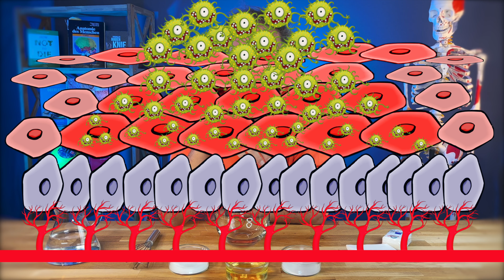SCHNODDER, SCHLEIM & ROTZ - wo es herkommt, warum es da ist und wie du es los wirst!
Die meisten von uns haben oft "die Nase voll!"
Wenn du keine Lust mehr auf vollgerotze Taschentücher hast, lade ich dich ein, daran etwas zu ändern!

Viel Spaß !

Ralf Blume
Physiotherapeut | Heilpraktiker [PT]

▬ MEDICAL-FLOSSING  ▬▬▬▬▬▬▬▬▬▬▬▬
🔹FORTBILDUNG FÜR ÄRZTE, PHYSIOTHERAPEUTEN & HEILPRAKTIKER

▬ TÄTIGKEITEN ▬▬▬▬▬▬▬▬▬▬▬▬▬▬▬
🔺seit 1996 PHYSIO-team Barsinghausen
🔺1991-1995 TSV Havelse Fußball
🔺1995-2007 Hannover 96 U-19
🔺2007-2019 Hannover 96 Chef-Physiotherapeut Fußball-Bundesliga
🔺seit 1996 Dozenten-Tätigkeiten bei DFB, NFV, DHB, med. Kongressen, Physiotherapie-Schulen

▬ FORTBILDUNGEN ▬▬▬▬▬▬▬▬▬▬▬▬▬
🔸IAS-Sports-Physical-Therapist
🔸Manuelle Therapie - OMT
🔸N.A.P. Neuroorthopädische aktivitätsabhängige Plastizität
🔸PNF
🔸CranioSacrale Therapie
🔸Manuelle Lymphdrainage
🔸Nervenmobilisation nach BUTLER
🔸YNSA - Yamamoto Neu Schädel-Akupunktur
🔸Schmerztherapie nach LIEBSCHER-BRACHT
🔸Akupunkt-Massage nach PENZEL
🔸MEDICAL-FLOSSING
🔸Kinesio-Taping
🔸Spinal Therapy - McKENZIE
🔸FDM
🔸Dry Needling
🔸Osteopathie
🔸Mulligan

▬TECHNIK-EMPFEHLUNGEN ▬▬▬▬▬▬▬▬▬▬▬▬▬
❇️ Meine Kamera

▬NAHRUNGSERGÄNZUNGSMITTEL-EMPFEHLUNGEN ▬▬▬▬▬▬▬▬▬▬▬▬▬
❇️ Vitamin D3 & K2

▬KOCHBUCH-EMPFEHLUNGEN ▬▬▬▬▬▬▬▬▬▬▬▬▬

🌱 Hier kocht Alex - Oberlecker
🌱 Sebastian Copien
🌱 Niko Rittenau